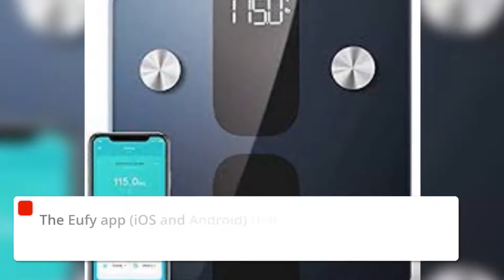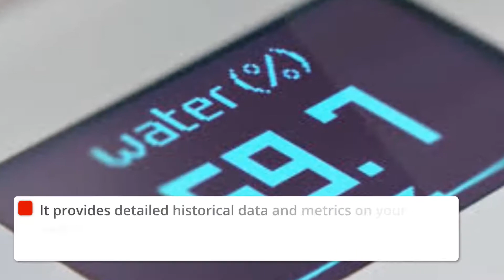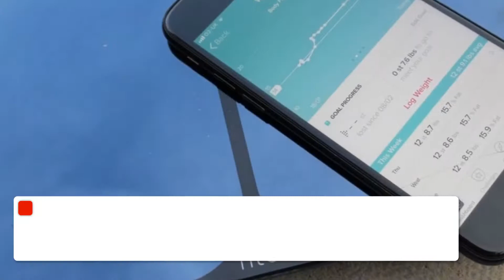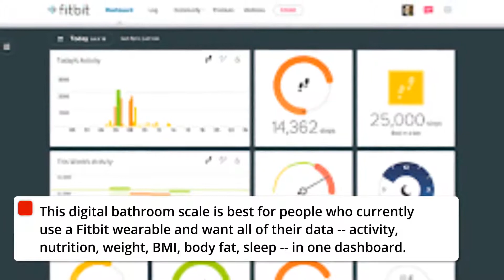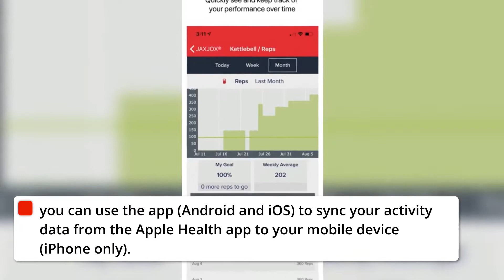Top 5 best smart scales for 2020 - best smart scales review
The best smart scales are great guides for helping you keep track of your weight, whether it’s for achieving fitness goals, maintaining your current form or getting insight on your body composition.The bathroom is probably the first room you think of when it comes to health, and the last room you think of when it comes to technology.The best smart scales can tell you about much more than just your weight.